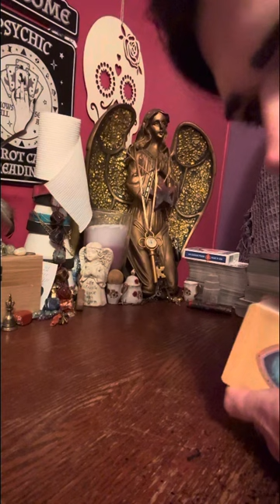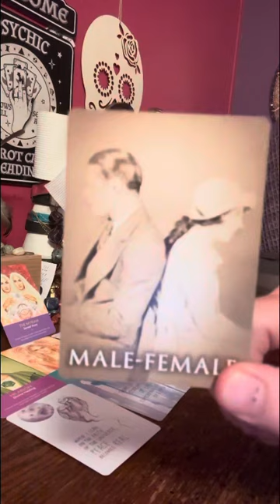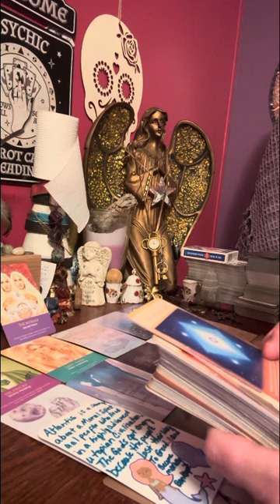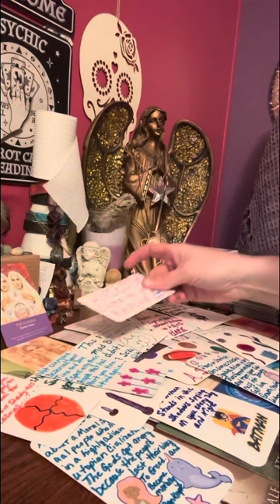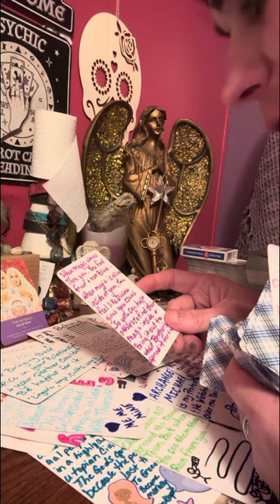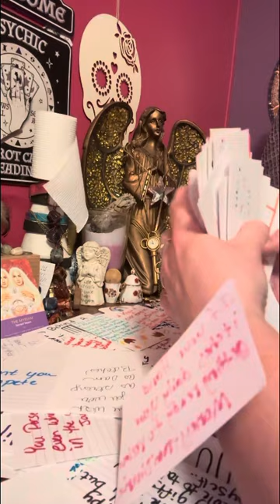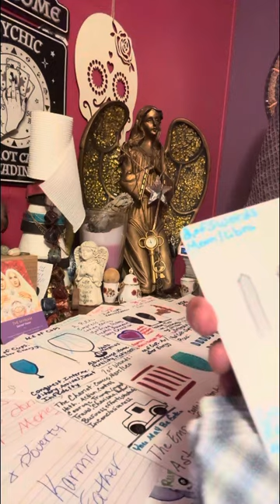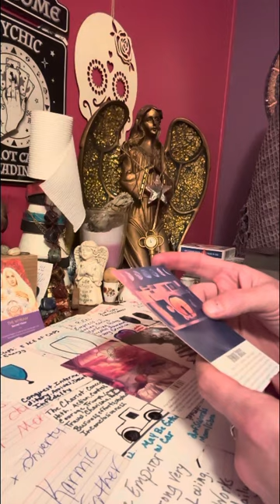archangelmichael saved you from this person who spoke to the police 👮 over messages..?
One of y’all are with your spiritual partner no one can break the two of you all. You have grown through all your challenges & came out stronger with unbreakable love ❤️ & this is a true blessing to have that kind of love & I feel this now my self. I appreciate & am grateful to my ancestors & the angels for guiding me away from devilish ways & devilish people. My angels will holler at me that’s how u know u have a bond with the universe & I don’t doubt one day my gifts are needed for humanity because I prove it & im thankful to have my spiritual family.

They may or may not resonate with you. It all depends on how far you & they are in your journey.

⚠️⚠️No one has my permission to copy my work or my actions & take it to their platform. I think 💭 people needs to get their own information & use their own lessons that’s all you have to do to build. I try to inspire others but I also want to show my qualities of myself & not someone else pretend to be me. Cause I actually warn people of this in all my readings & I’m serious about it.!